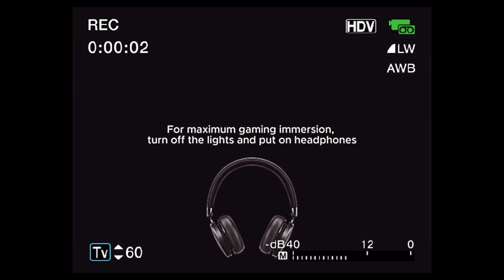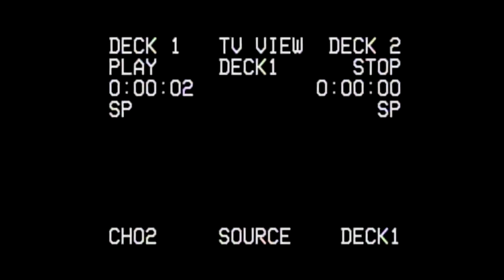[PC] Hazing - Night Shift Demo